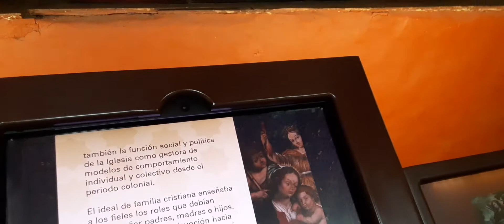Museo Santa Clara - Bogotá, Colombia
Museum in Bogotá
Built in the 17th century, this former church is now a museum, its walls covered in paintings.